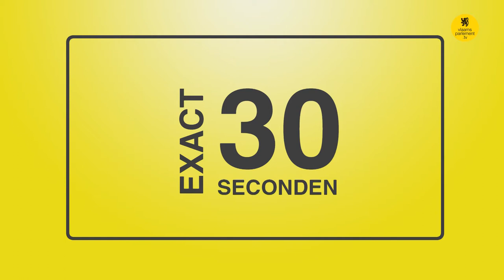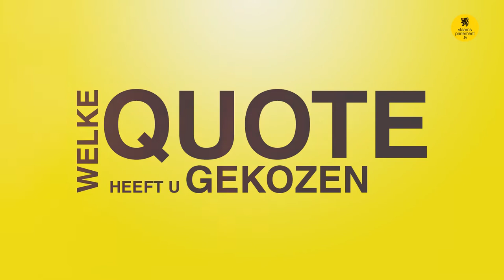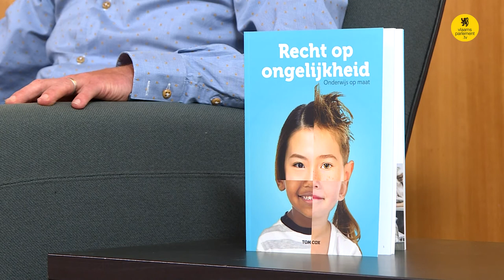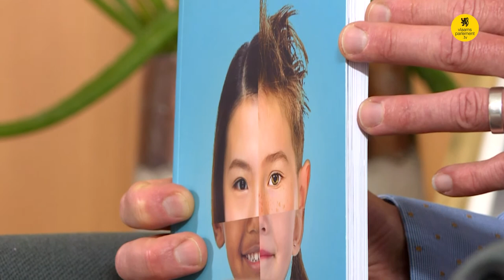100 kandidaten: Tom Cox (CD&V)